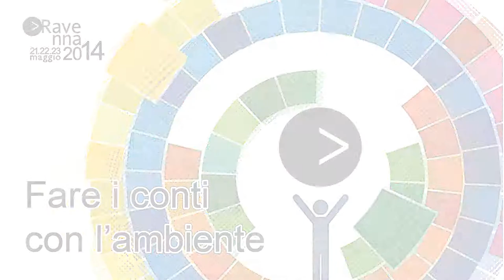Ravenna2014 Pietro Caruso